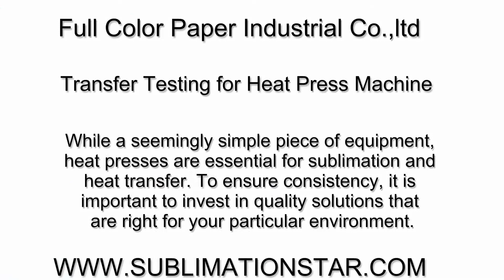Transfer Testing for Heat Press Machine ? Do You Want Have A Look?